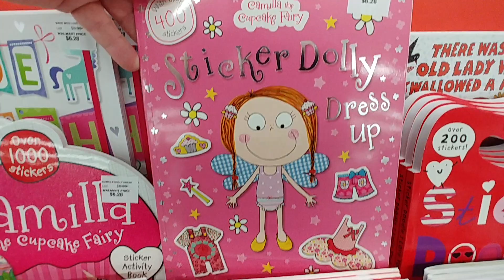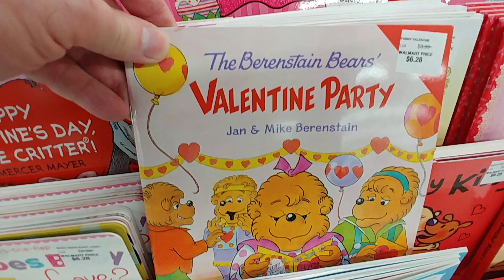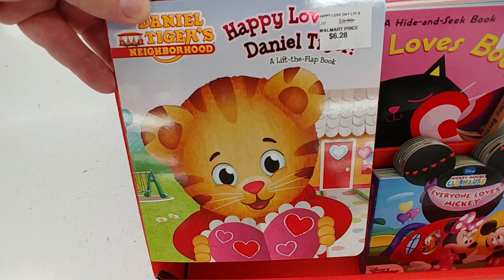Kid's Valentine's Day Books At Walmart 2019